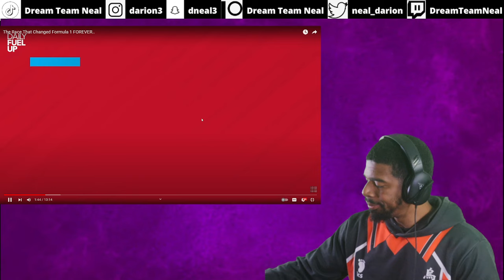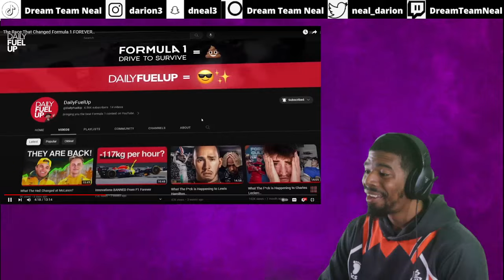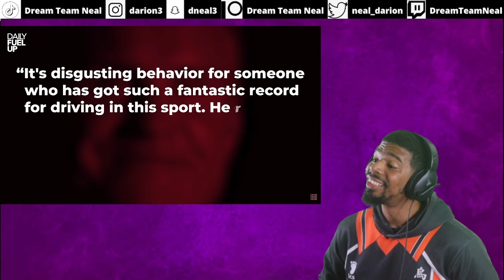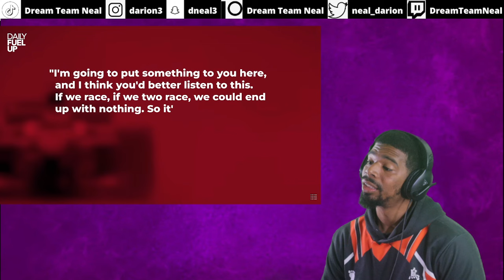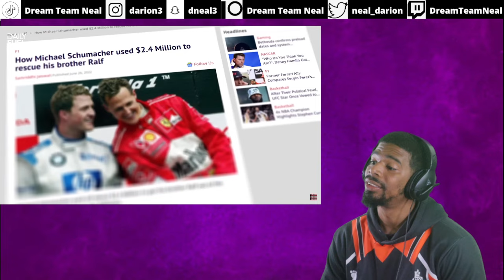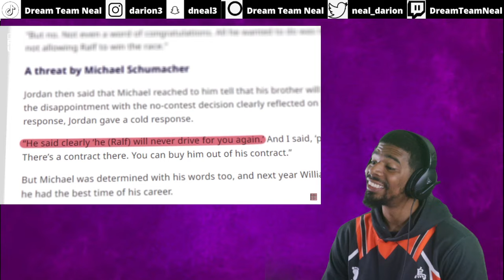Revealing the F1 Race That Altered History